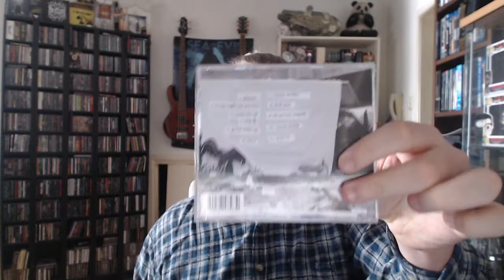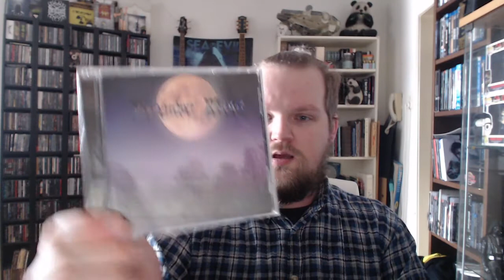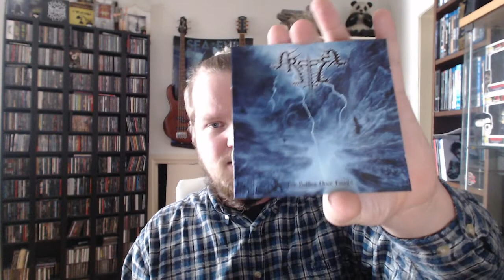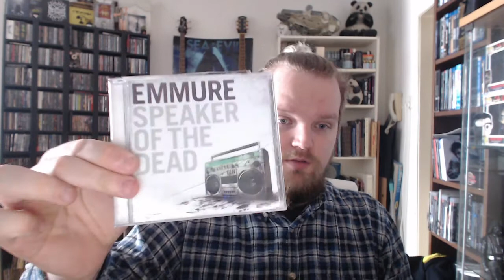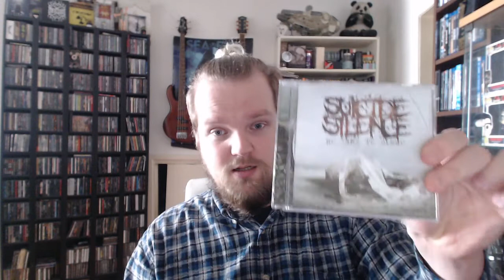GMP: CD Update 19/02/2022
Hi,

Facebook.com/goodmusicpromotions
Instagram.com/gmpgoodmusicpromotions
Good-music-promotions.webnode.nl

Also be sure to check other YouTubers I like and follow:
Youtube.com/metalviking82
Youtube.com/channel/UCxhB5JDHd-motvgA0l23U_Q

Be sure to check my other YouTube page:
Youtube.com/channel/UCtkilAO9qIPGM9MV8jACAAg
Instagram.com/possessedanthology